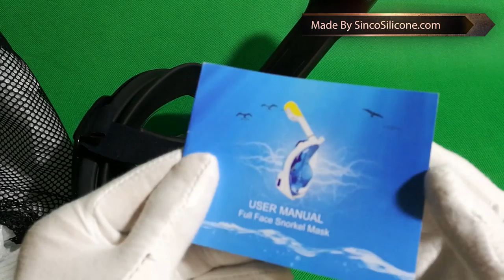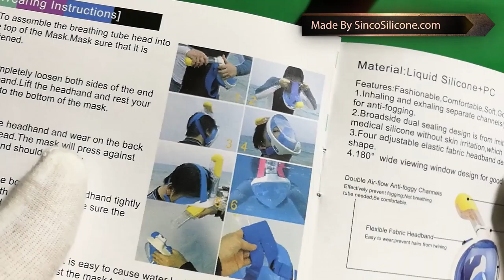scuba diving snorkeling silicone mask set - made by sincosilicone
Buy Scuba Diving Silicone Snorkel And Mask Set at wholesale prices from leading Chinese wholesaler, enjoy online wholesale price now ...